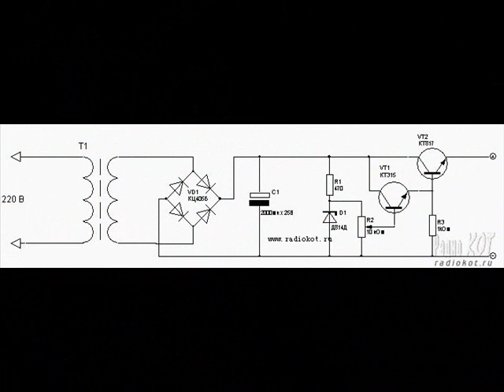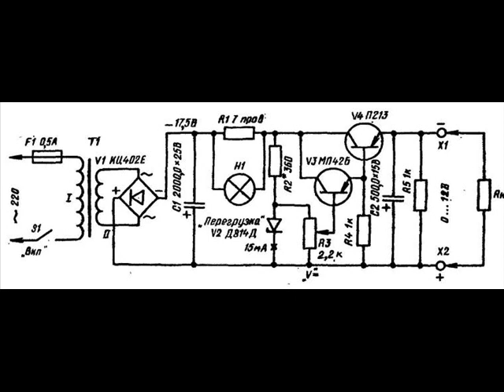Регулируемый блок питания радиолюбителя 0.6 -12 вольт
Еще больше полезной информации, для электронщика и радиолюбителя,
вы можете получить на нашем сайте Я - ремонтник, будет много интересного:
В радиолюбительской практике очень удобен регулируемый блок питания. Он позволяет плавно изменять на выходе напряжение от 0.6 до 12 вольт.
Узнать больше о сборке регулируемого блока питания,
 можно из  статьи на нашем сайте: